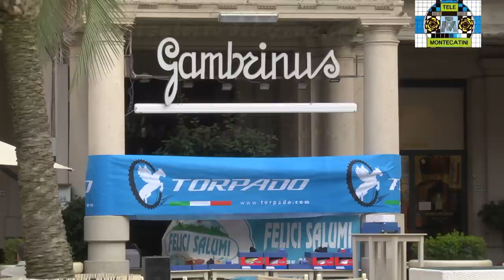Riccardo Magrini di Eurosport intervista Yader Zoli Mirko Celestino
Kermesse di ciclismo MBT a Montecatini Terme dallo storico salotto del Caffè Gambrinus di Montecatini Terme il grande Riccardo Magrini di Eurosport  intervista per noi Yader Zoli e Mirko Celestino reduci dalla CAPE EPIC in Sud Africa.